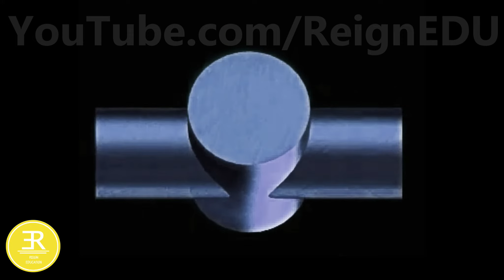Interpenetration of Solids (Cylinder and Cylinder) - ReignEdu Animation Series ED 27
When a solid penetrates into another solid, it is known as interpenetration of solids. Due to such interpenetration their lateral surfaces intersect to produce closed loop which may either be made of straight lines or curves. These loops are known as lines or curves of intersection. Since two plane surfaces intersect in a straight line the intersection of prism with prism or pyramid with pyramid or prism with pyramid results in a polygon. Similarly if any one or both of the two solids have curved surface, it will result in a closed curve. In both the cases, the term "curve of intersection" is frequently used. It is important to note that the points lying on the curve of intersection are always common to the surfaces of both the solids.